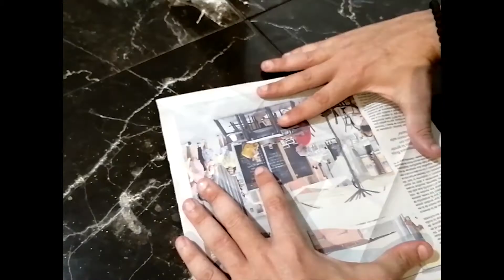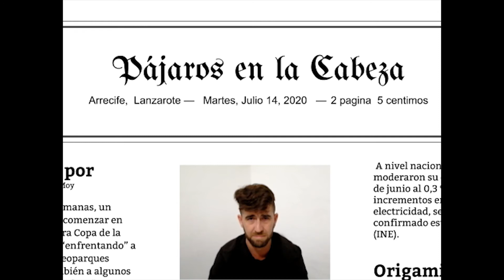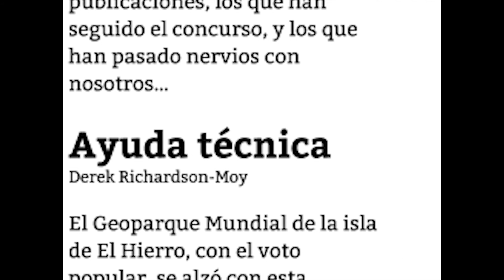Pájaros en la Cabeza de Jasper Richardson Moy y David García Hernández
CERTAMEN CÁMARAS LUCES SALÓN (JULIO - AGOSTO 2020)
PREMIO MEJOR GUIÓN